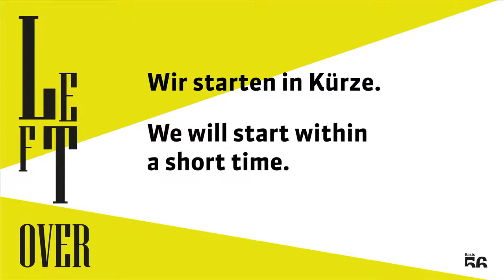Left Over VII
A theater performance, live from St.Gallen. The project 'Leftover' is a platform of improvisation, through movement, word and sound. Many ideas are lost when rehearsing a new piece, many musical blueprints never see the light of day or get released. With that thought in mind the performance artist Elenita Queiroz brought together a group of four artists to research what is left, turn it over, play with it and stream it live. First we did stream without an audience, as we were not allowed due to the global pandemic. Now we are having small audiences back and are trying to find out how to two together, the online audience and the live spectators..

In collaboration with the Kunstmusem St.Gallen we kicked off the first instalments back in the Spring of 2021. Now we are already on the verge of realising Lefotver Nr 7, this time in Hof zu Wil.

Tonight we will charge a small ticket fee for the first time for the live audience, while the stream is free.

Performers:
Elenita Queiroz
Boglàrka Hortvàth
Mara Natterer
Raoul A. Nagel

Technik/Regie/Kamera/Photo:
Andreas Eberhard
Xander Letham
Kay Appenzeller

Guest: Bettina Scheifliner